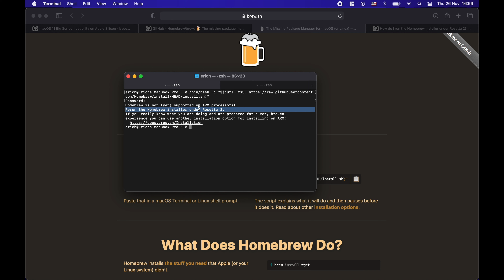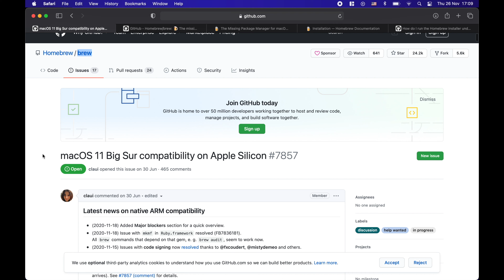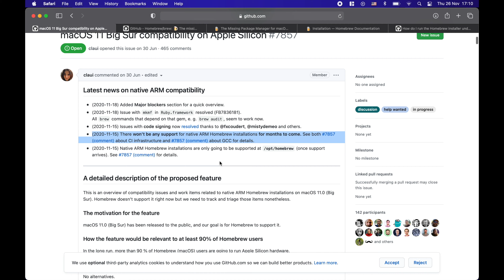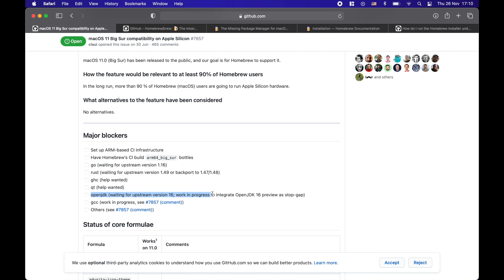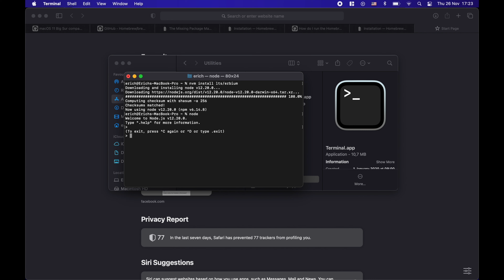Inštalácia Homebrew na Apple Silicon M1 [4K]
V tomto videu skúšam inštaláciu Homebrew na Apple Silicon. Pre tých čo Homebrew nepoznajú, je to balíčkovací systém pre macOS, pomocou ktorého vieme v termináli inštalovať open source knižnice, alebo rôzne binárky.

Najprv nastali isté problémy, ale nakoniec sa ich podarilo vyriešiť.

Testované zariadenie:
Apple Macbook Pro 13" s čipom M1
8GB RAM
256GB SSD disk

Kamera: iPhone 11
Mikrofón: RODE-NT USB
Strih videa: Apple iMovie